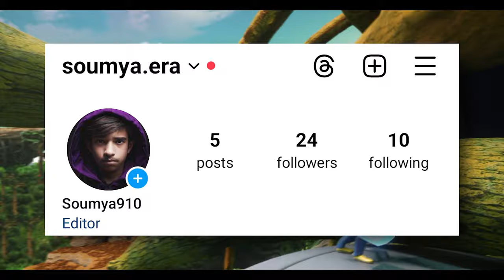SHOKING Facts About BoBoiBoy 😱 Unknown Facts About BoBoiBoy || Hindi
join me as we unravel the mystery together and explore the shocking facts that make Boboiboy more than just a typical animated show. In just a few minutes, you'll gain new insights and perhaps a newfound appreciation for the depth and surprises that PSU has to offer.